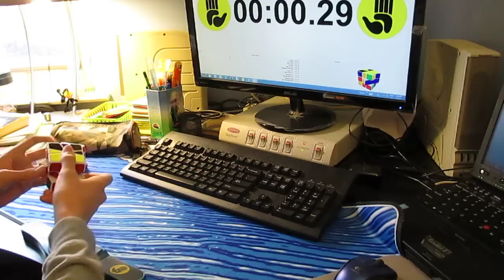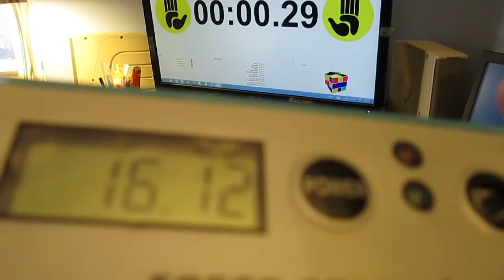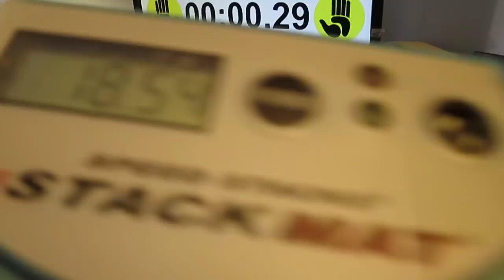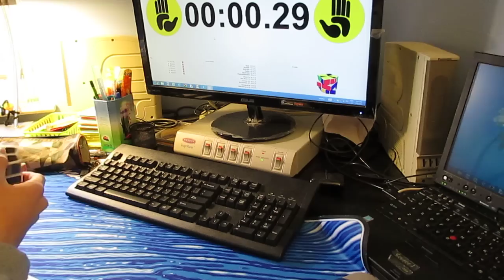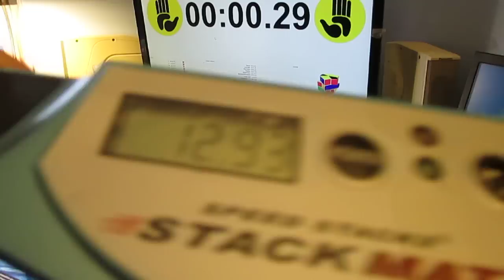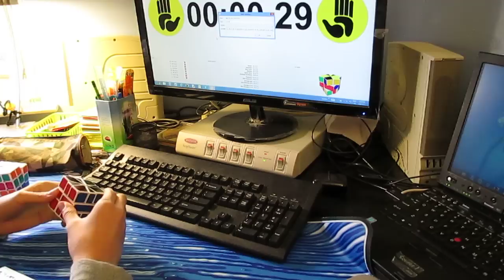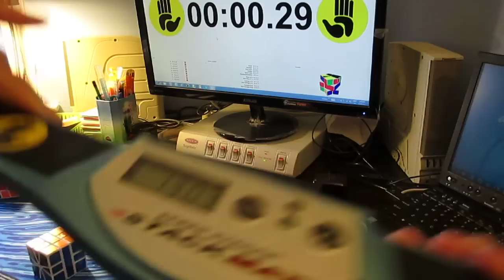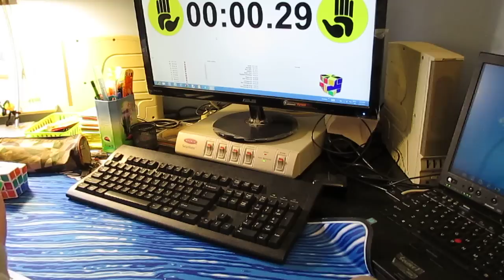14.50 sq1 avg5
Sorry for not putting up a video in forever, I kinda forgot about putting up a video for the past month.

But anyway here's an average.